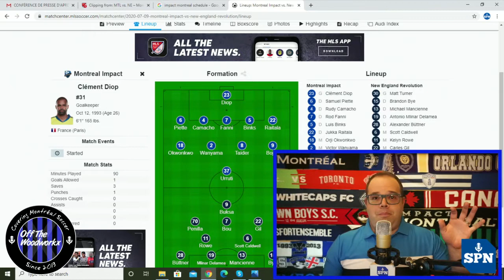Off The Woodworkx July 10th, 2020 MLS Is Back IMFC vs NE Revs Post-Game Show with Thierry Henry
MLS Is Back!

On this post-game show, Kevin gives his thought on the 1-0 defeat of the Montreal Impact in their first game of the MLS Is Back Tournament versus the New England Revolution, Montreal manager Thierry Henry's thoughts and what would be necessary to get out of the group.

A great show as always!

Off the Woodworkx is back covering the Montreal Impact and more from a unique perspective.

and get access to exclusive content.